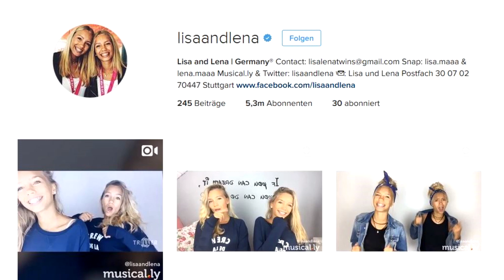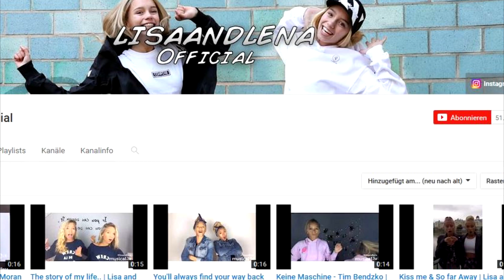LISA UND LENA | WER SIND DIESE ZWILLINGE? | Musical.ly STARS-HYPE!?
Lisa und Lena, wer sind diese Zwillinge? Sie sind in den letzten Monaten zu richtigen Instagram und Musical.ly Stars geworden und haben alleine auf Instagram einen Hype ausgelöst und über 5 Millionen Abos durch Musically erreicht und so auch Dagi Bee und Bibisbeautypalace überholt auf Insta. Wo kommen die beiden her? Mehr im Video!:)